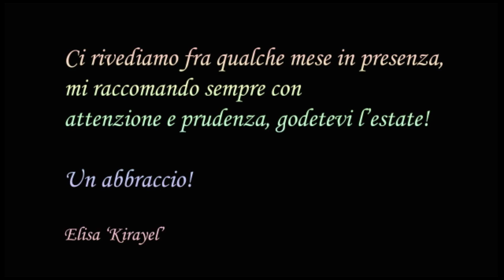Hall of Fame - SaggiOnLine Scuola di musica Restani, Novi di Modena 2020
Quest'anno il saggio non è stato possibile fare il Saggio tutti insieme, ma ho cercato di regalarvi una nuova esperienza che spero vi sia piaciuta: il SaggiOnline! 💻🎤🎹🎶😃

Grazie alla Scuola di Musica Restani, alla Filarmonica Novese a tutti i ragazzi del mio corso di Canto e Pianoforte per aver partecipato!!🎶

Un abbraccione a tutti! ❤️